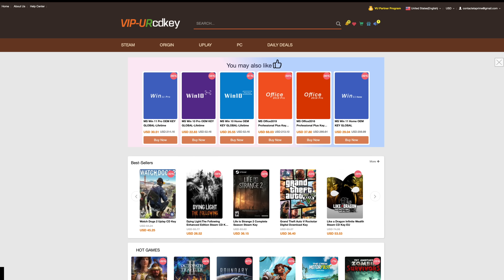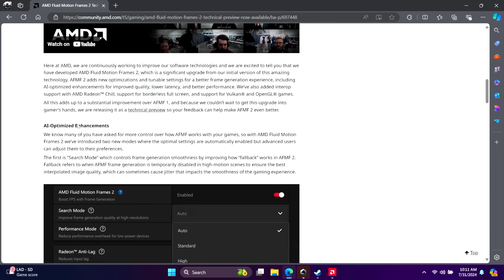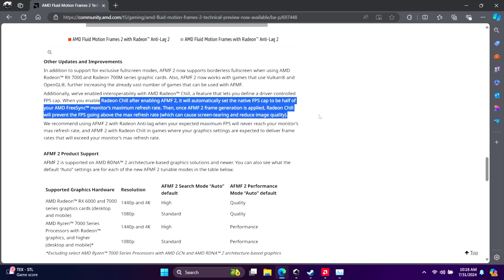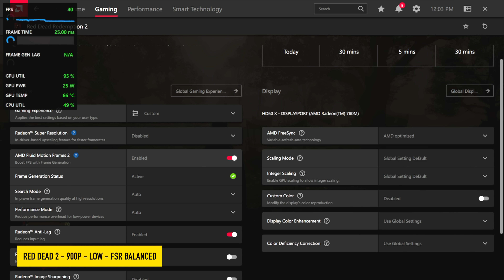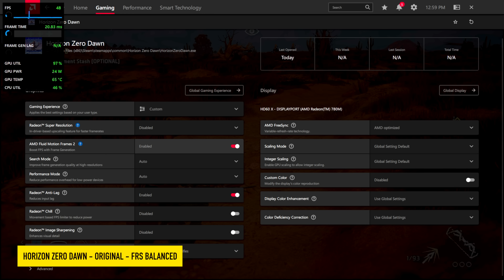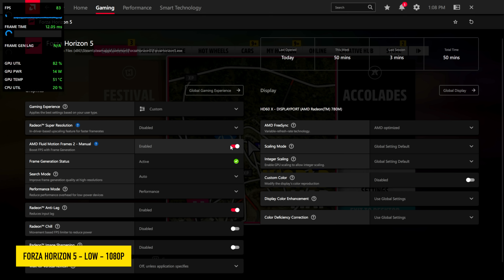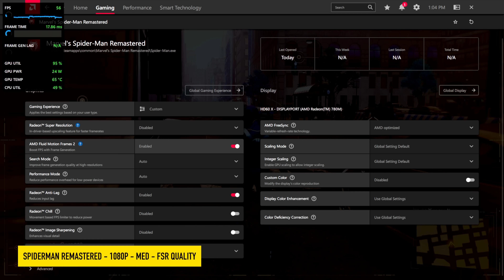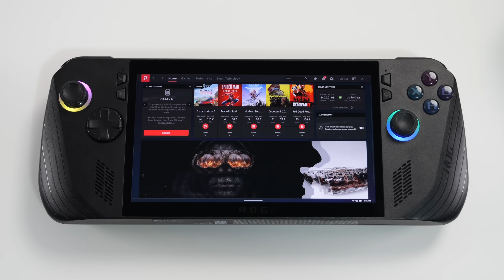AMD Fluid Motion Frames 2 ROG Ally X Test, Double Your Handhelds FPS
In this video we take alook at AMDs new FLuid Motion Frames 2 "AFMF2" This allows you to double your FPS on your handheld gaming PC like the ROG Ally X, Legion Go, AYANEO, OneXplayer and any other X86 handheld that uses RDNA2, RDNA3 Or RDNA3.5 graphics!  This is also know as Frame Gen or Frame generation.

ETAPRIME
12400 Wake Union Church Rd PMB 239